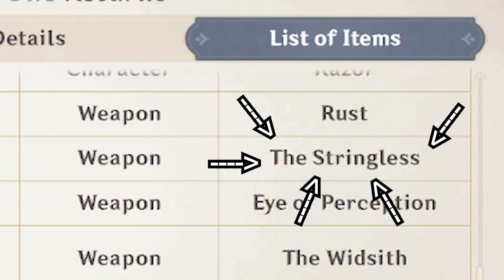I REGRET BUILDING PITTY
this time, i am sad